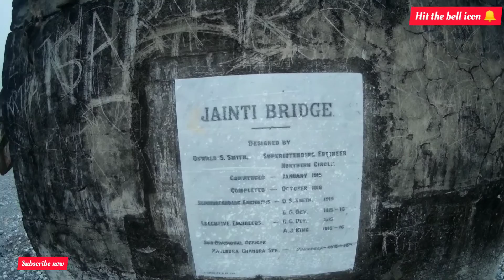Oldest bridge in India build in 1915 | Episode 6#